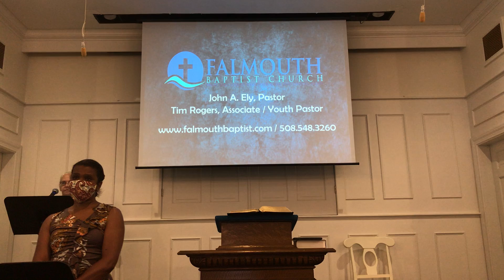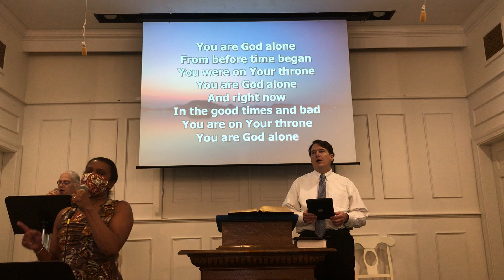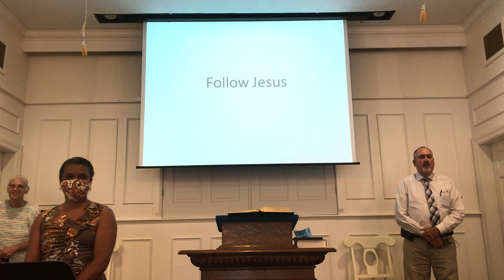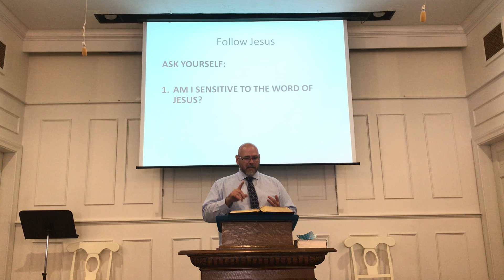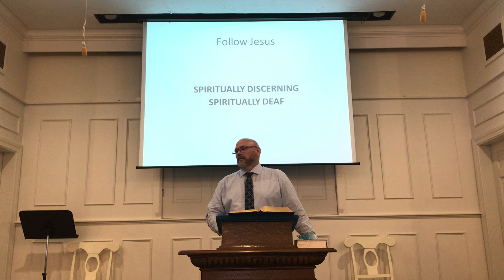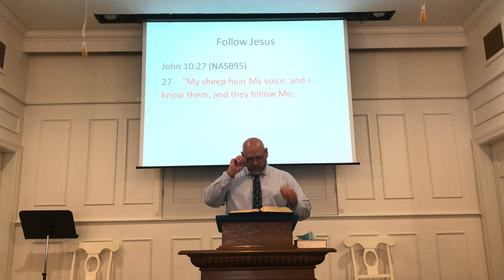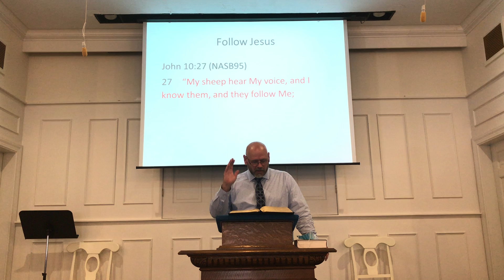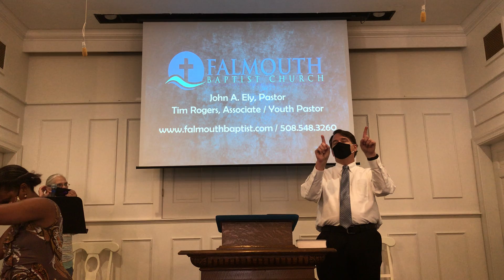August 9 Recorded 8:30 service.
At 8:30 AM  we are meeting live in person & livestreaming beginning at 8:25 AM, at 11 AM we are online only.
For 8:30 go to our website and click “Upcoming Livestream” (First video listed). For 11 go to our website and click on today’s date (Second video down.)

Facebook Live at 8:30 AM

We are continuing our online ministry. Links are below.

Giving:
Thank you for those have continued to give online or through your bank.

The church calendar will always have the most up to date links for downloading or participating.

Reach out with comments or ideas. Stay in touch with friends and reach out to make new ones during this time.

Pastor John